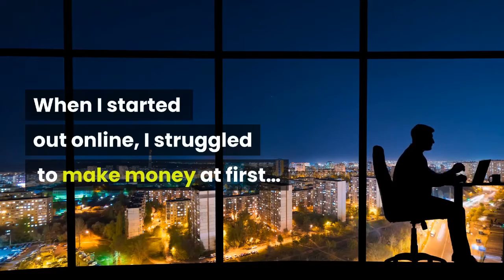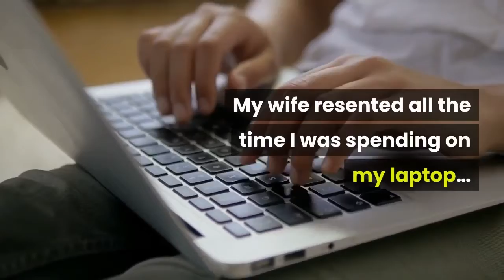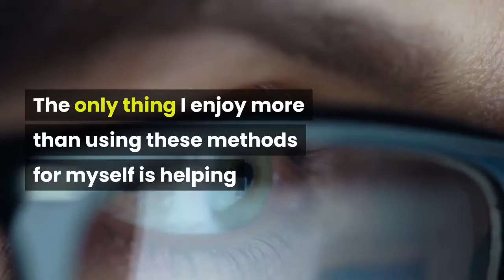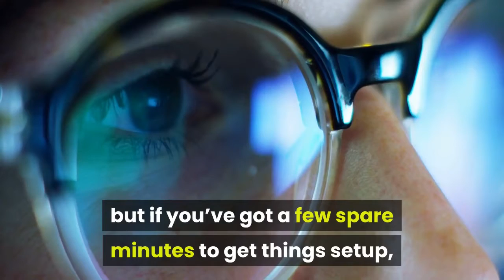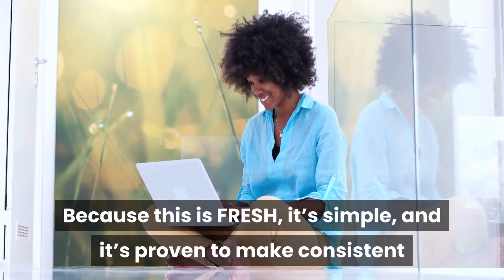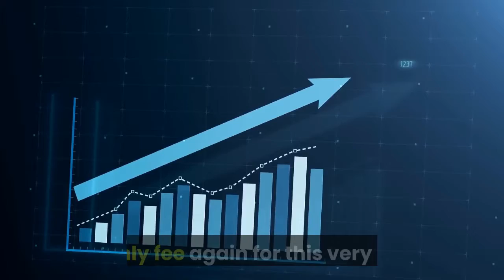ItzFresh Review Bonus - 3 in 1 Affiliate Money Pages Creator & Automation Software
What is ItzFresh?

Itzfresh is 3 in 1 affiliate money pages creator & automation software that creates automated money pages, gets you free viral traffic, and makes you passive profits with no selling required.

This is actually newbie-friendly and doesn’t require any prior experience or technical skills to get you results.

You get access to 3 automated software apps that work together to create passive money machines that make you money with no selling required it only takes a few minutes to get everything setup.

Free traffic starts flowing fast.

There’s no selling required.

Everything is ‘done for you’ so there’s no complicated tasks required.

Once you get things set up and start making money, the money just keeps coming while you sleep.

If you want to make even more money, just hit refresh! it’s that easy to scale your income

PLUS..

Here's My Personal "ItzFresh" Custom Bonus Offer for You:

(High-quality and closely related to "ItzFresh")

- Bonus #1: Instant Success Site - Creates 100% automated, done for you ClickBank affiliate sites with complete free social traffic!

- Bonus #2: iiStores - The ultimate all-in-one eCom affiliate hybrid software & evergreen profit system!

- Bonus #3: eCompare - New & unique price comparison app allows you to legally hijack commissions from the top 7 affiliate networks in the world in minutes!

- Bonus #4: Vidskippy 2.0 - Newbie friendly cloud based software legally hijacks other peoples videos & websites to SELL anything in minutes!

- Bonus #5: TrafficSmash (Full Access + OTO1 + OTO2 + OTO3 + Resellers Rights) - This software unlocks untapped free buyer traffic in minutes!

1.